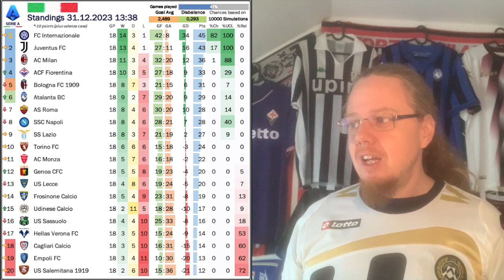Juve Starting to Feel Themselves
With Inter dropping points at Genoa this weekend, Juve was able to close the gap to just two points in a very assured performance against Roma. Following it up with a 6-1 thumping of a recently resurging Salernitana in the Coppa and we see that Juve are really feeling themselves. At this moment, they are also eyeing a domestic double are in a good position to do so. Otherwise, the expiring growth decree is on everybody's mind and will have a big impact on the transfer market.

00:00 Some housekeeping
00:41 Juve win good position for a double
02:46 The impact of the expiring growth decree
05:26 Napoli and Inter drop points
08:14 Udinese stunner
09:34 Narrow wins for Milan & Juve
11:46 Projections and upcoming fixtures
13:05 Milan give youth a chance
14:33 No surprises in the other games
16:03 The cup draw